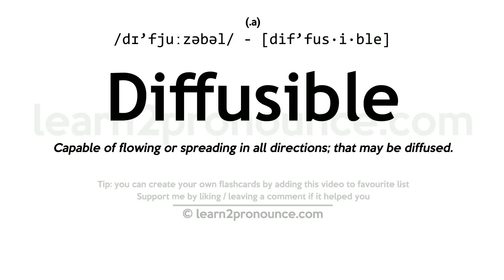Pronunciation of Diffusible | Definition of Diffusible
Diffusible pronunciation | How to pronounce Diffusible in English?
/dɪ`fjuːzəbəl/
Meaning of Diffusible | What is Diffusible?
Capable of flowing or spreading in all directions; that may be diffused.
What is Diffusible | Diffusible meaning and definition?